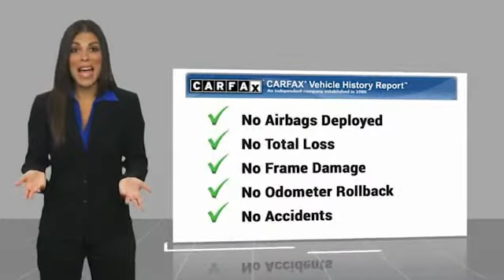2020 Chevrolet Equinox Forest Lake Minneapolis St. Paul P3573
2020 Chevrolet Equinox Premier

131 19th St. SW

All Wheel Drive, One Owner, GM Company Vehicle, No Accidents On Record, 2.0L Turbocharged, 9-Speed Automatic, Factory Power Sunroof, HD Surround Vision, Jet Black w/Perforated Leather-Appointed Seat Trim, Heated and Cooled Leather Seats, Heated 2nd Row Seats, Heated Leather Wrapped Steering Wheel with Audio Controls, Remote Engine Start, Keyless Pushbutton Start, Radio: Chevrolet Infotainment 3 Premium System w/Navigation, Apple CarPlay and Android Auto, Bluetooth, Bose Premium 7-Speaker Audio System Feature, SiriusXM Radio, Adaptive Cruise Control, Lane Change Alert with Side Blind Zone Alert, Rear Cross Traffic Alert, Forward Collision Alert, Lane Keep Assist with Lane Departure Warning, Rear Park Assist, Dual Zone Heating and Cooling, Trailer Hitch, Power Rear Liftgate, Wheels: 19 Bright Machined w/Sparkle Silver Pockets. LIFETIME POWERTRAIN WARRANTY AT NO CHARGE! 22/28 City/Highway MPGbrbrAwards:br  * 2020 IIHS Top Safety Pick with specific headlightsbrbr2020 Chevrolet Equinox Premier Cajun Red TintcoatbrbrPlease go to Whitakerauto.com to view the vehicle history on this vehicle. OUR BEST PRICE PRICING STRATEGY FOR OUR PRE-OWNED VEHICLES IS POWERED BY SOME GREAT SOFTWARE THAT INSURES YOU ARE GETTING THE BEST DEALS AROUND FOR THE EQUIPMENT ON THESE VEHICLES! At WHITAKER our name means a GREAT DEAL. Whitaker Buick GMC is proud to serve the Minneapolis Minnesota and surrounding areas including St. Paul, St. Cloud, Duluth, Cambridge, Pine City, Rush City, Chisago, Forest Lake, Isanti, Anoka, Ham Lake, White Bear Lake, Hugo, Osceola, St. Croix Falls, Hinckley and more!